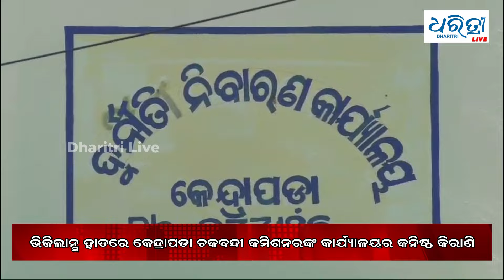Bulletin 3rd May | ଆଜିର ମୁଖ୍ୟ ଖବର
ମୁଖ୍ୟ ଖବର : ଶୁକ୍ରବାର ୩ ମେ ୨୦୨୪